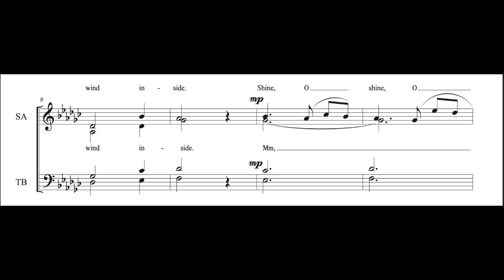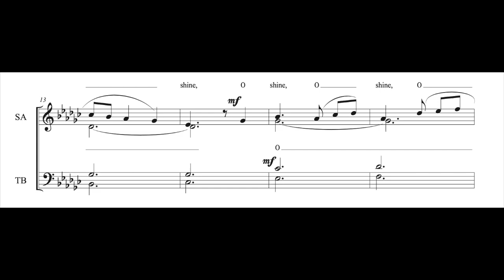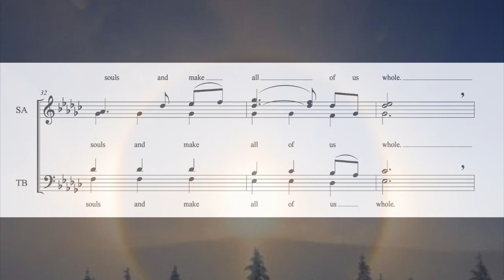Carmina Hiems, II. Meditation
Carmina Hiems is a set of three songs about winter.  These secular movements cover three different perspectives of the season: celebration, meditation, and mystery.  The second movement, Meditation, reflects on the isolation, vastness, and serenity of the season and the cycle of emotinos we may encounter through it.
The returning phrase, "Shine, oh, Shine" takes on a few meanings, the literal embodiment of the sun shining, warming us.  The second, a call for us to shine, to not withdraw/retract in the cold.

Carmina Hiems, II. Meditation | Andrew Steffen, conductor and composer
Lovis Chorum, performing ensemble

SOPRANO
Cassandra Kirby
Clare Nelson
Makenna Pollock
Katherine Engle
Molly Fain
Emily Patrick

ALTO
Emma Cottle
Jordan March
Shelby Roberts
Emma Schlebach
Shelby Stroud
Marí Valverde

TENOR
Nick Chabot
Parker Fain
Kyle Feather
Jeremy Rohwer

BASS
Sam Diffley
Ryan Putnam
Spencer Tripp
Jeremy Brown
Cody Conway